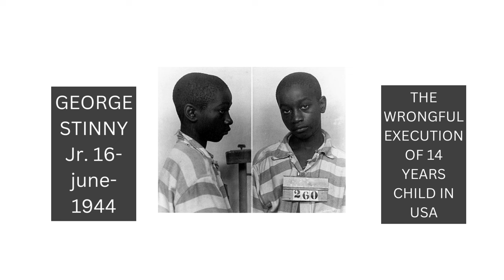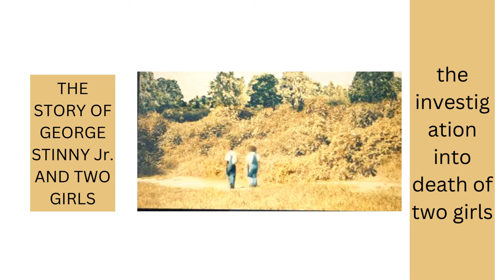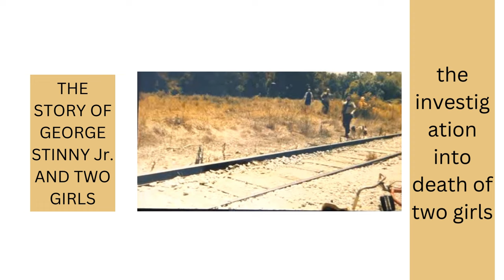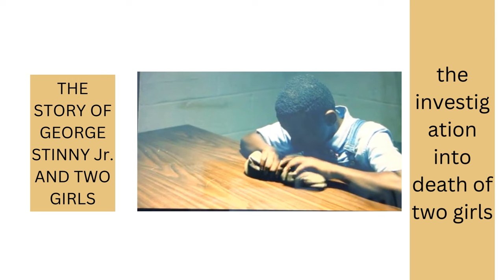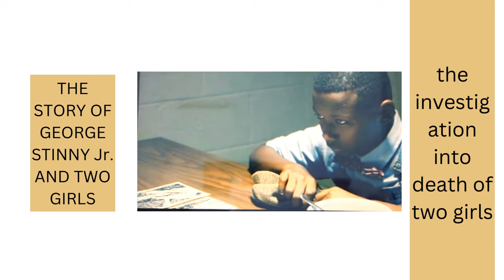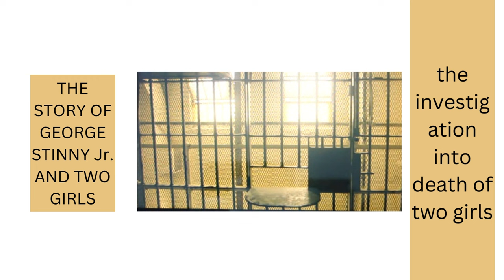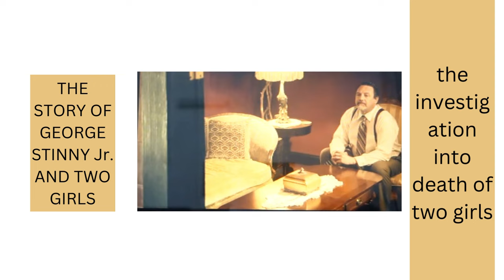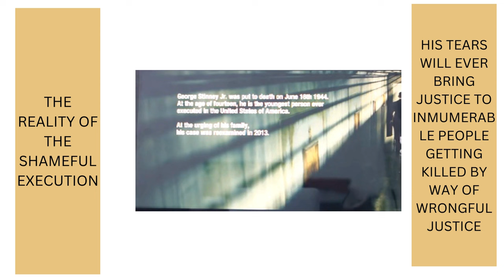Youngest 14 years child George Junius Stinney Jr., executed on Elictrical chair in USA 16 JUNE 1944